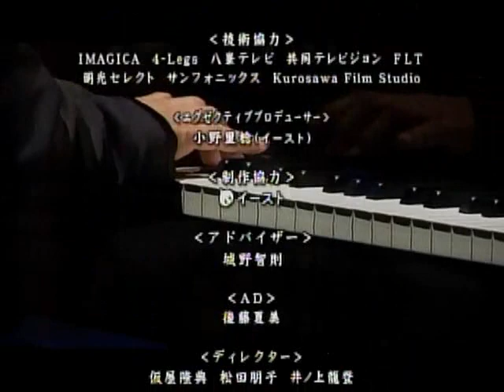ryuichi sakamoto + tv performance